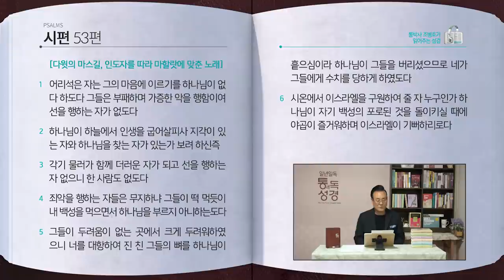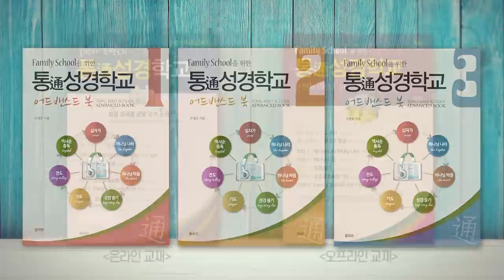[146일] 시 42~50, 53편 | 통박사 조병호와 함께 읽는 성경통독